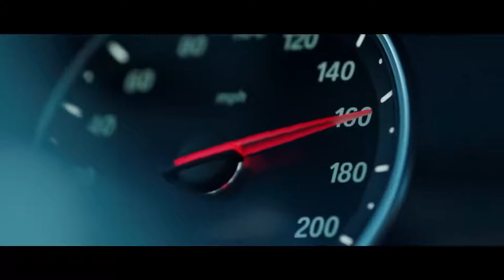New Super CAR BMW and LAMBERGIRONE SPEED AND DRIFT IN ICE MONTIAN